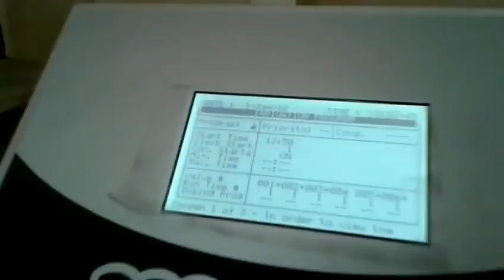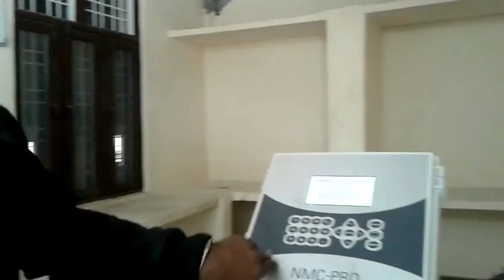इजरायल तकनीक से संतरे की खेती | Cultivation of oranges with Israeli technology | Lenden News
सेण्टर फॉर एक्सीलेंस कोटा सिटी पर इजरायल तकनीक से संतरे की खेती की जाती है।  यहाँ की हाईटेक नर्सरी में संतरे के पौधे तैयार का किसानों की दिए जाते हैं। हमारे चैनल LD NEWS ने किसानो को जानकारी देने के लिए सेंटर के डिप्टी डायरेक्टर राशिद खान से बात की। उन्होंने बताया कि यहाँ पर कीट रहित उन्नत किस्म के संतरे की पौध तैयार की जाती है। यह इंडो इजरायल परियोजना है, जो राजस्थान सरकार का प्रोजेक्ट है।
Organic cultivation is done with Israeli technology at Center for Excellence Kota City. In the Hiitech Nursery, oranges are given to farmers to prepare plants. Our channel LD NEWS talked to the Center's Deputy Director Rashid Khan to give information to the farmers. He told that here the insect-free orange variety is prepared. This is the Indo-Israeli project, which is the project of Rajasthan Government.
Channel - LEN DEN NEWS
Project Incharge - Rashid Khan
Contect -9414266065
Interview - journalist Dinesh Maheshwari